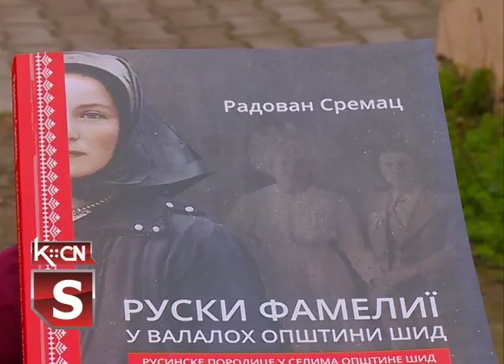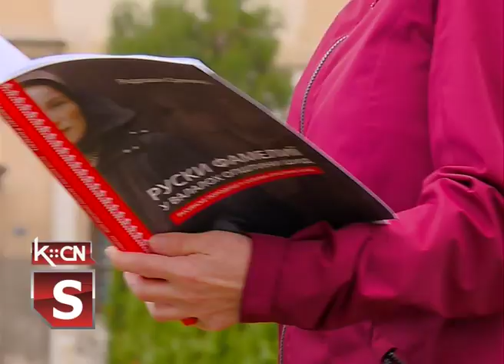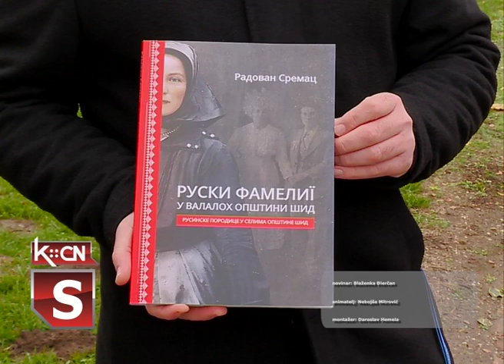Monografija o rusinskim porodicama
Nedavno je publikovana nova monografija u kojoj su objavljeni podaci o rusinskim porodicama naseljenim u selima šidske opštine. Autor monografije Radovan Sremac ovog puta prikupio je podatke iz matičnih knjiga koje obuhvataju više od petsto rusinskih porodica. Planirana promocija knjige odložena je zbog aktuelne situacije